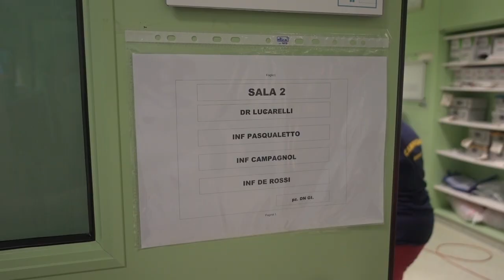Dr Luccarelli Live Surgery Session during SITRAC 2019 Congress in Mestre, Venice.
Dr Luccarelli Live Surgery Session, during SITRAC 2019 Congress in Mestre, Venice, Congress of the Italian Society of Corneal Transplant and Ocular Surface, Società Italiana di Trapianto di Cornea e Superficie Oculare.